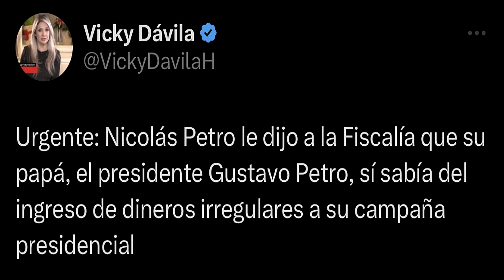EL PRESIDENTE GUSTAVO PETRO RESPONDE A LAS MENTIRAS DE LA LOCUTORA VICKY DAVILA